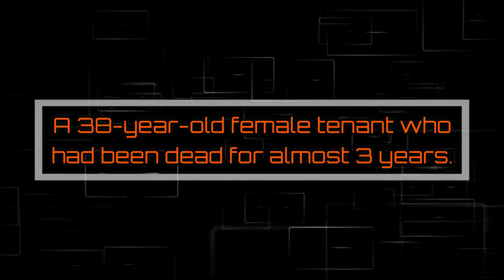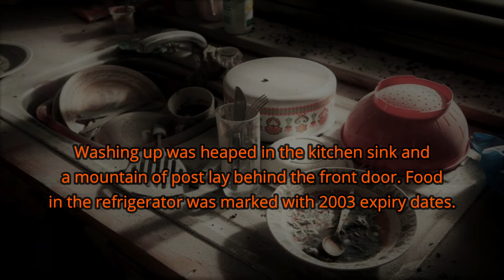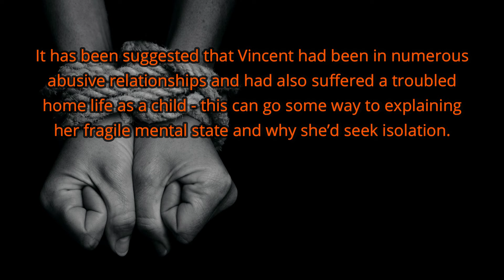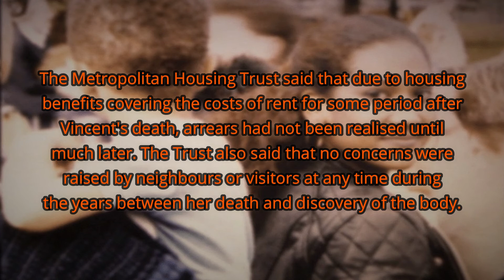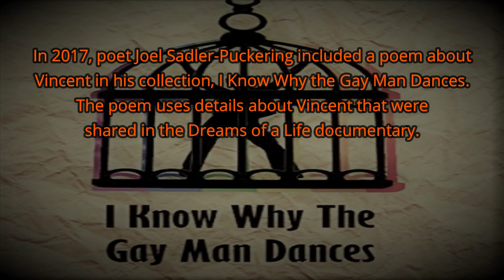A 38-year-old female tenant who had been dead for almost 3 years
On 25 January 2006, officials from a north London housing association repossessing a bedsit in Wood Green owing to rent arrears made a grim discovery. Lying on the sofa was the skeleton of a 38-year-old woman who had been dead for almost three years. The dead woman's body was so badly decomposed it could only be identified by comparing dental records with an old holiday photograph of her smiling. Her name was revealed to be Joyce Carol Vincent. she left a highly paid job at a large multinational corporation and became increasingly reclusive. She seems to have just allowed herself to drift apart from all who knew her, severed ties with the outside world and consequently nobody noticed when she died.

To Hunt more mystery videos in our YouTube channel.